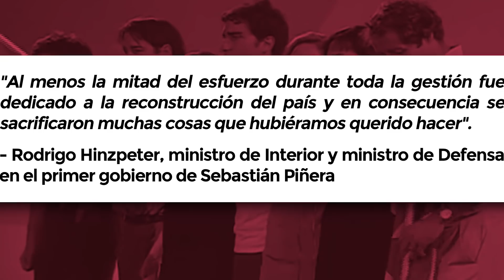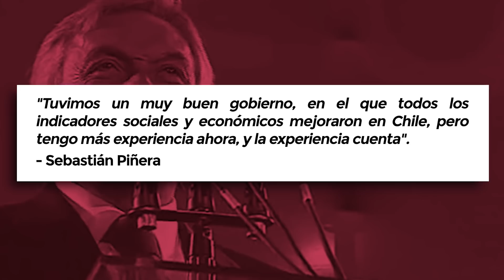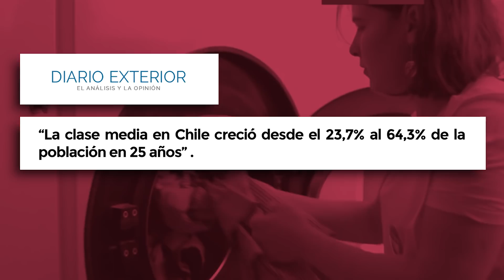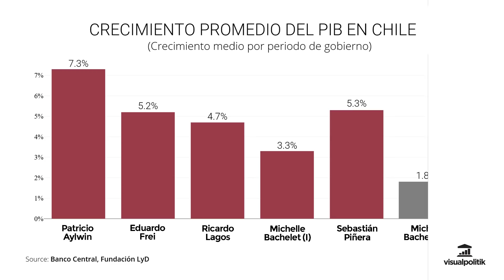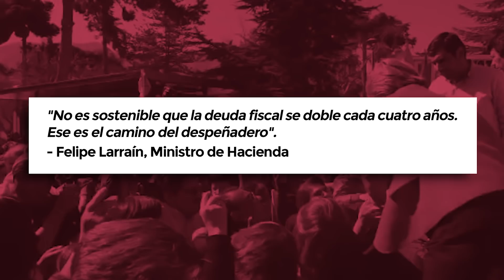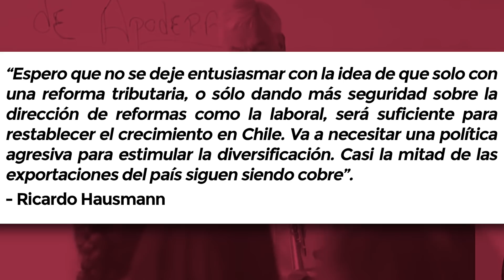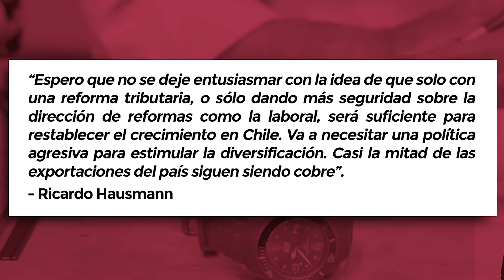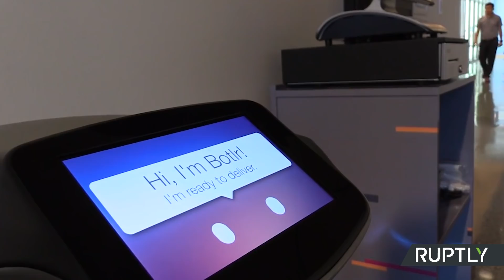¿Podrá Piñera RESUCITAR el MODELO CHILENO? - VisualPolitik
Tras conseguir una importante y abultada victoria por casi 10 puntos en las pasadas elecciones presidenciales de 2017, el día 11 de Marzo Sebastián Piñera fue investido presidente de Chile.

En este video vamos a ver qué Chile hereda este presidente y también cuáles son los grandes retos que tiene por delante.

Créditos:
Gabinete de Prensa de la Oficina de la Presidencia de la República de Chile
Campaña electoral de Sebastián Piñera
Campaña electoral de Michelle Bachelet
Campaña electoral del National Party de Nueva Zelanda